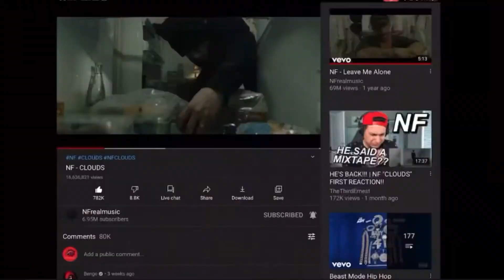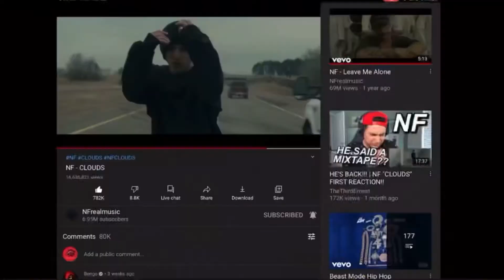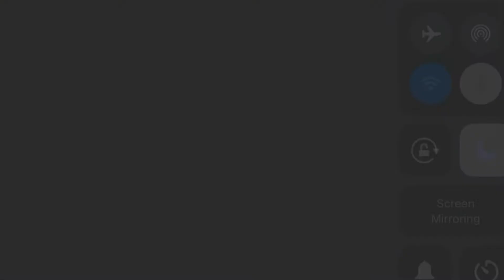NF-CLOUDS CODM (SNIPER MONTAGE)